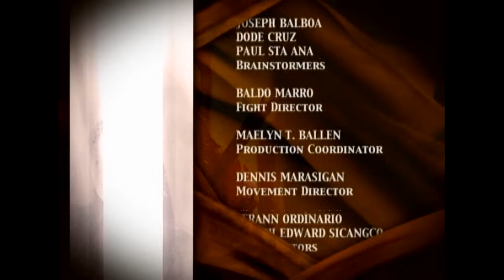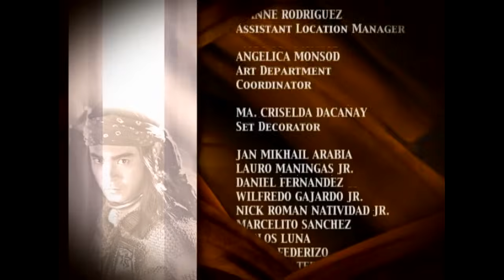Amaya: Full Episode 101